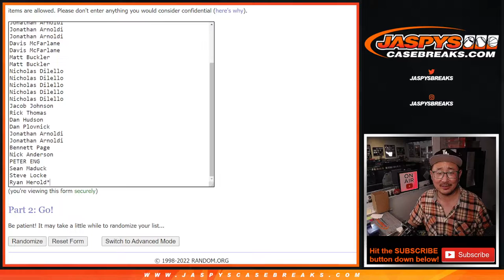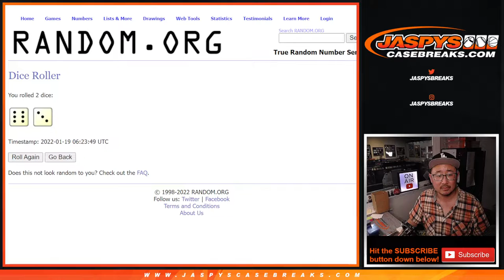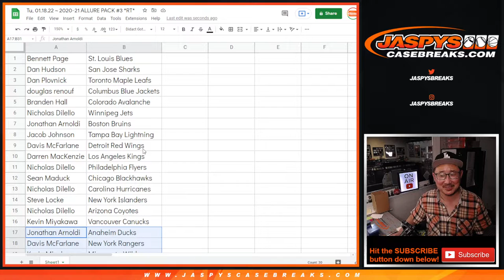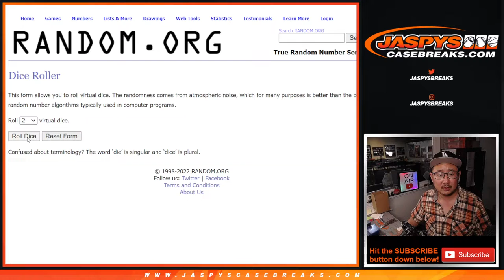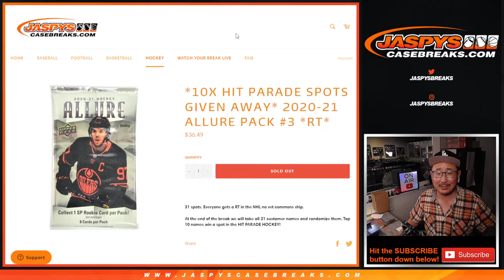Tu, 01.18.22 ~ 2020-21 ALLURE PACK #4 *RT*